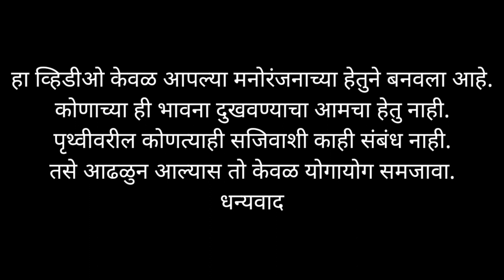एक हास्यचंपी विनोदाचे ईडलिंबु